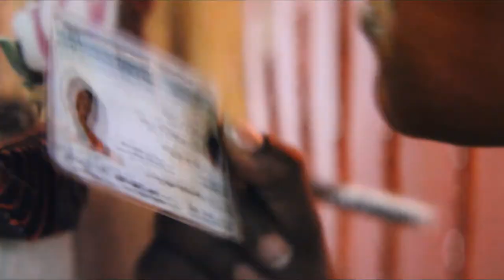Capernaum Movie Review in Tamil| Highest IMD Rating Movie|Movie Time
The film debuted at the 2018 Cannes Film Festival, where it was selected to compete for the Palme d'Or,[4][5] and won the Jury Prize.[6][7] The film received a 15-minute standing ovation following its premiere at Cannes on 17 May 2018.[8] Sony Pictures Classics, which had previously distributed Labaki's Where Do We Go Now?, bought North American and Latin American distribution rights for the film, while Wild Bunch retained the international rights.[9] It received a wider release on 20 September 2018.It was nominated for the Academy Award for Best Foreign Language Film at the 91st Academy Awards,[12] among several other accolades.

Directed by Nadine Labaki
Produced by Khaled MouzanarMichel Merkt
Screenplay by Nadine Labaki Jihad Hojaily Michelle Keserwany
Story by Georges Khabbaz Nadine Labaki Michelle Keserwany Jihad Hojaily
Khaled Mouzanar

Starring Zain Al Rafeea Yordanos Shiferaw Boluwatife Bankole
                Kawthar Al Haddad Fadi Kamel Youssef Nour el Husseini
                Alaa Chouchnieh  Cedra Izam  Nadine Labaki Joseph Jimbazian
                 Farah Hasno
Cinematography Christopher Aoun
Edited by Konstantin Bock Laure Gardette
Production
company       Mooz Films
Distributed by Sony Pictures Classics[1]
Release date     17 May 2018 (Cannes)   20 September 2018 (Lebanon)
Country              Lebanon